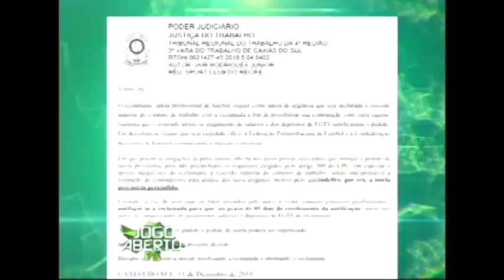JOGO ABERTO PE (completo) 17/12/2018